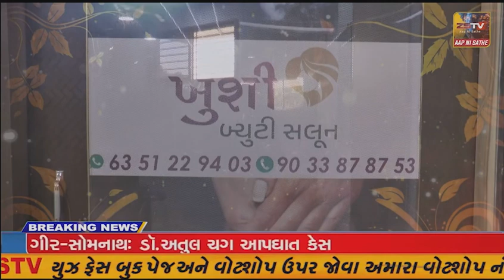DP વર્લ્ડને PPP મોડ એનાયત કરાયું: દીનદયાલ પોર્ટ ઓથોરિટી કંડલાના તુણા-ટેકરા ખાતે કન્ટેનર ટર્મિનલ....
DP વર્લ્ડને PPP મોડ એનાયત કરાયું: દીનદયાલ પોર્ટ ઓથોરિટી કંડલાના તુણા-ટેકરા ખાતે કન્ટેનર ટર્મિનલ માટે કન્સેશન આપવા સાથે સીમાચિહ્નરૂપ જાહેર કર્યું